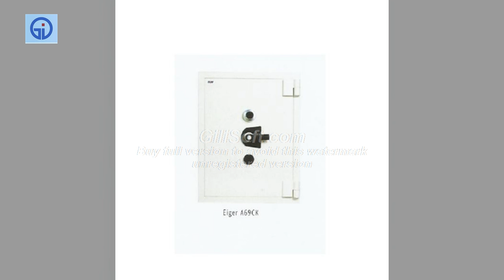Jual Eiger All Series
- Eiger A55CK
- Eiger A69CK
- Eiger A175CK

Informasi Dan Pemesanan Bisa Langsung Hubungi contact Person kami :

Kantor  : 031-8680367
Phone 1 : 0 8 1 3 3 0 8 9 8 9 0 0
Phone 2 : 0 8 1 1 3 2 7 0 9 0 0

WA Atau Tlp